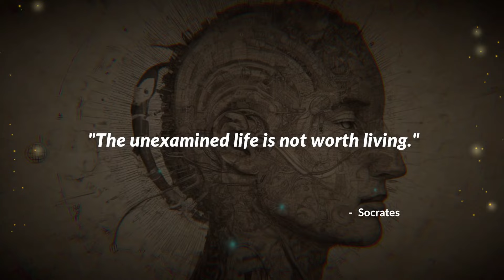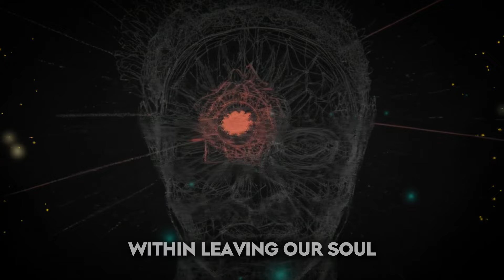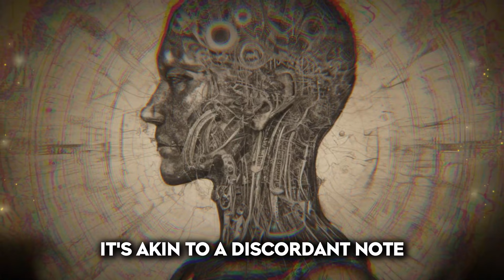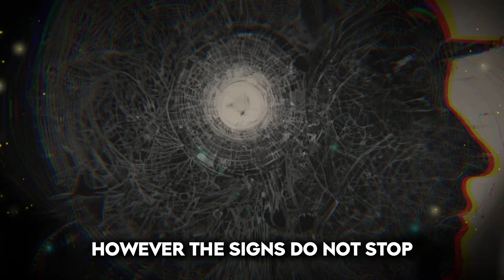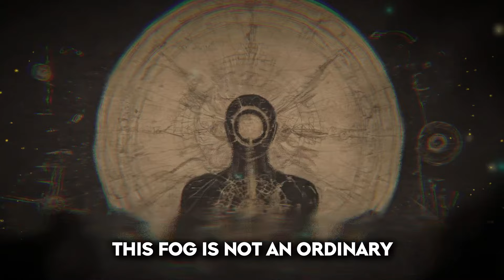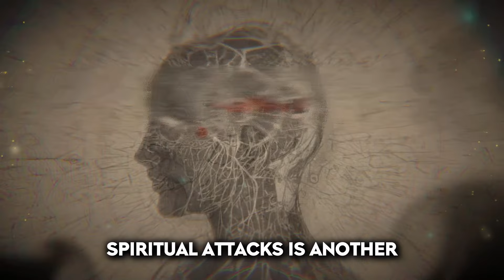Warning Signs That YOU are Under a SPIRITUAL ATTACK( Chosen Ones MUST WATCH !)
🔥💫 Discover the mysteries of the universe as we delve into the topic of spiritual attacks! Today, we'll explore how these attacks subtly infiltrate our daily lives, causing a gradual loss of interest in spiritual matters. 🌟🔮 Are you feeling disconnected? You may be experiencing the signs and consequences of a spiritual attack, which can manifest as financial instability, physical fatigue, and weakened spiritual practices. 😞💔

Don't fret! There's hope. 🌈💕 In this video, we unpack how these spiritual attacks can trigger a cloud of fear, anxiety, and confusion, rekindling old habits while causing regression in spiritual growth. 😱🔄

But remember, you are a chosen one! 💪🔥 You have the power within you to overcome these attacks and find spiritual rejuvenation. Tap into the universe's boundless energy, seek divine intervention, and receive the guidance you need to reclaim your dreams and visions. 💫✨

Discover freedom and restoration by seeking the universe's guidance and protection. 🙏🌠 Join us on this spiritual journey and let's overcome these attacks together! 😇👍